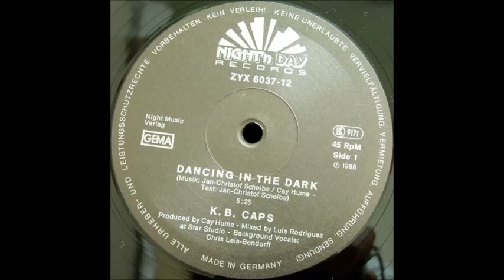K.B.Caps ‎1988 Dancing In The Dark